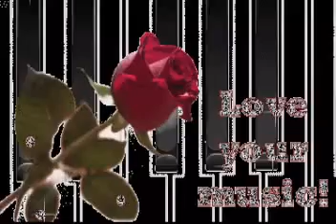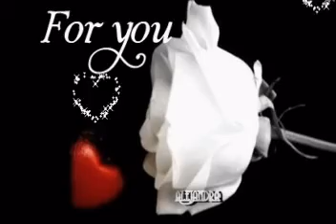Królowa Kwiatów Damian Holecki